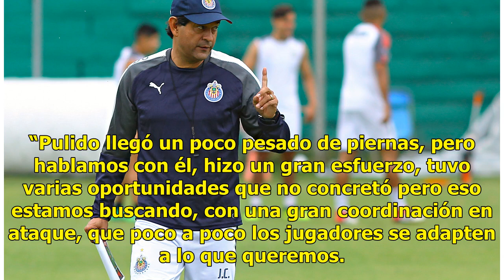Chivas será alegre, vistoso y protagonista: Pepe Cardozo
Suscríbete ahora a nuestro newsletter Ratio: 0 / 5 CIUDAD DE MÉXICO.- Tras ganarle 1-0 a Leones Negros en su primer partido de pretemporada, el técnico de Chivas José Saturnino Cardozo, aseguró que su equipo será alegre, vistoso, protagonista, lo cual se mostrará poco a poco con el pasar de los encu...